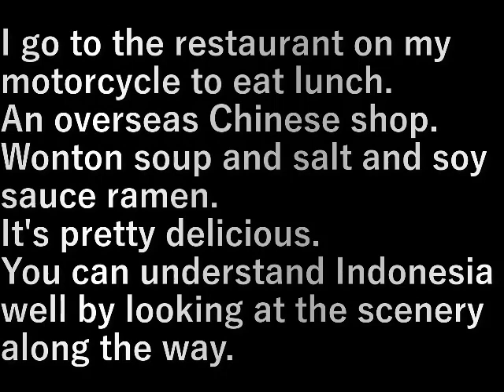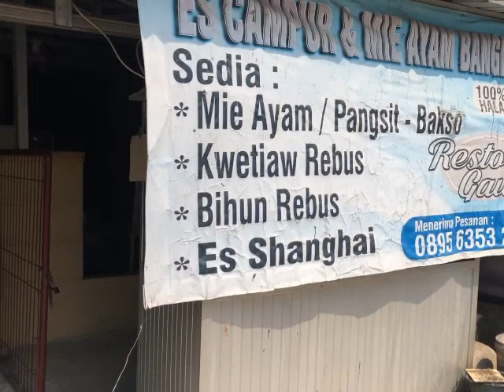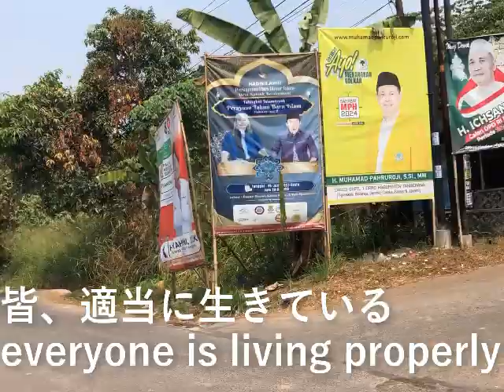インドネシア 20.華僑のラーメン屋・ワンタンスープと塩醬油ラーメン(2023.9.20)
20. Chinese Ramen Restaurant - Wonton Soup and Salted Soy Sauce Ramen

昼ご飯を食べにオ－トバイで食堂に行きます。
華僑の店。

ワンタンスープと塩醬油ラーメン。
けっこう旨い。

道中の景色でインドネシアがよくわかる。

I go to the restaurant on my motorcycle to eat lunch.
An overseas Chinese shop.

Wonton soup and salt and soy sauce ramen.
It's pretty delicious.

You can understand Indonesia well by looking at the scenery along the way.

設備屋の適当田舎暮らし